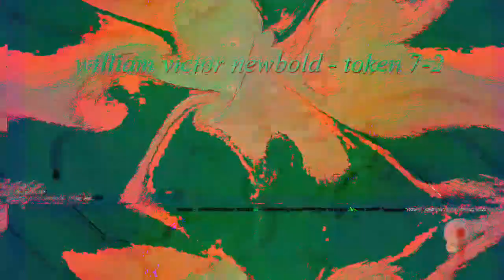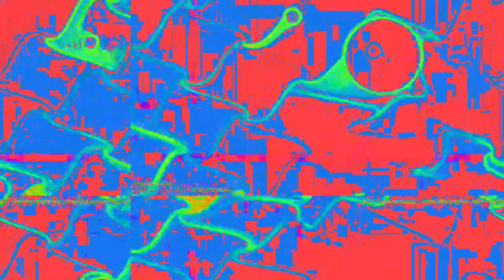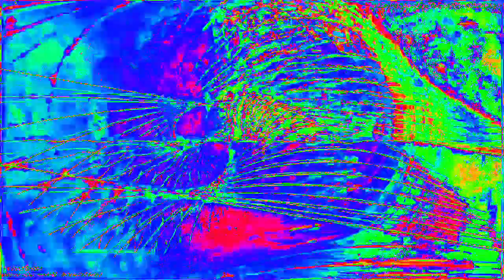[EPILEPSY WARNING] Movie 23 02 13 03h14m09s